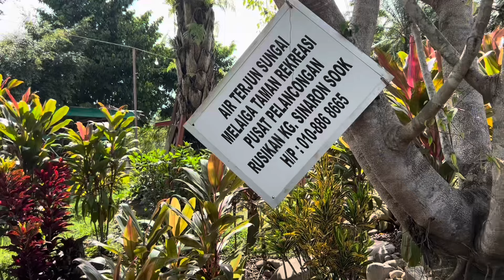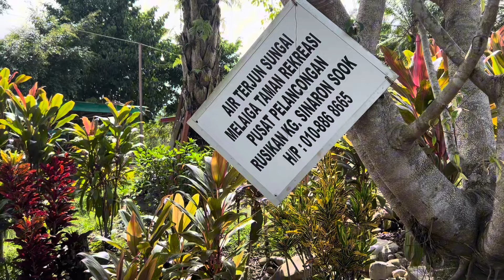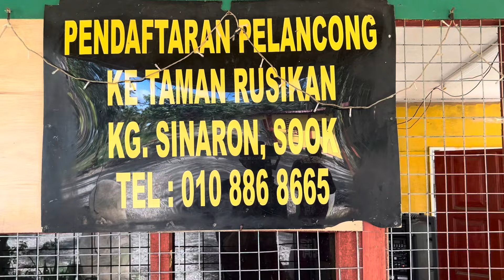TEMPAT MENARIK‼️SINGGAH DI TAMAN PELANCONGAN KG SINARON, TERUSMADI || AIR SUNGAI TENGAH KERUH⁉️